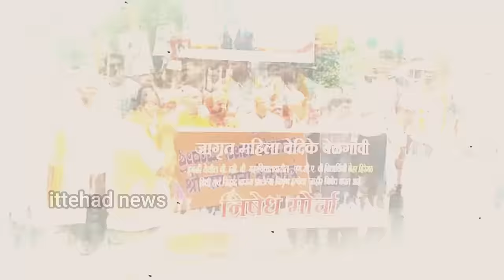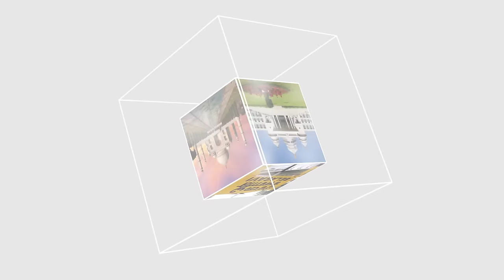ITTEHAD NEWS | BELGAUM | - NEHA QATL PAR AHTEJAZ AUR RUKSANA QATL PAR KHAMOSHI KYO..? (22-04-2024)